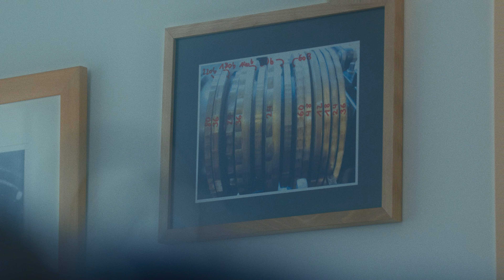How Are Guilloché (Rose Engine Turning) Dials Made?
Did you ever wonder how guilloche dials are made? Here we created a promotional video for Chronoswiss to showcase their craftmanship in Lucerne, Switzerland.